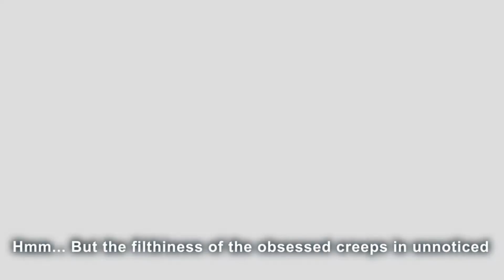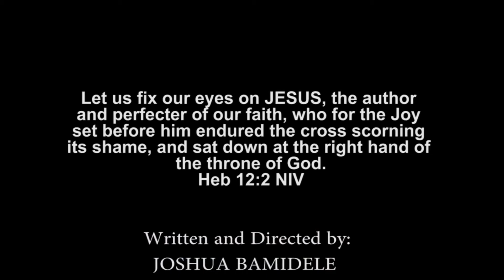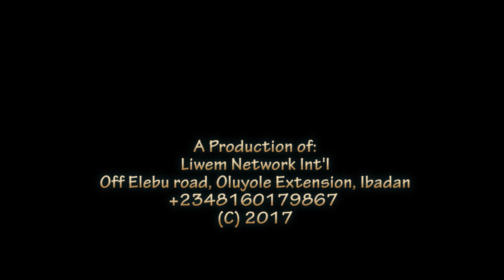GAZE: Written and directed by Joshua BAMIDELE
Another powerful production from LIWEM NETWORK INT'L
This is a skit that talks about the freedom from the hold of the past, that has the capacity to draw men away from God's Love.  God loves you and is readily avaliable  to accept you no matter your state.